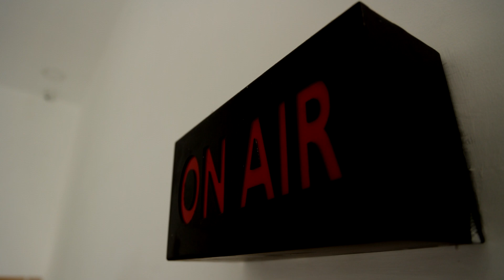ராஜீவ் நினைவிடத்தில் மரியாதை.! தந்தை இழப்பு பற்றி ராகுல் உருக்கம்.! | Rahul Gandhi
ராஜீவ் நினைவிடத்தில் மரியாதை.! தந்தை இழப்பு பற்றி ராகுல் உருக்கம்.!